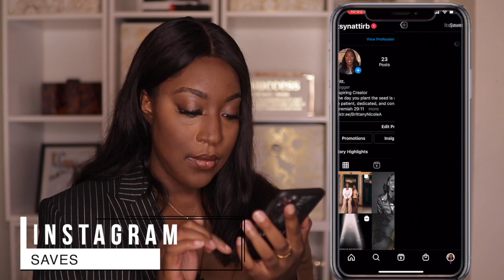Finding Your Personal Style | The Suited Closet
Hello Ladies! Do you have your own personal style or are you looking for some inspiration on how to get started finding your personal style? Check out this new video of The Suited Closet where I give you some key tips and elements that will help you build your personal style and love the clothes you are in!

You are Capable, You are Called, You are Suited!

►SHEIN Clothing Links

►ABOUT SUITED:
Suited [ soo-ded ] : right or appropriate for a divine purpose.

The purpose of this channel is to encourage women all around the world through faith and words of empowerment that they are capable, fit and appropriate, and called to fulfill a divine purpose. As women, it’s time for us to ARISE! stand up and fulfill the agenda God has for us in every aspect of our lives. We are strong, we are victorious, we are ambitious, we are virtuous, we are His masterpiece.We are women of value. I hope this channel motivates you to tap into the grace of God and unlock your full potential.

WOMEN EMPOWERMENT | FAITH | FASHION